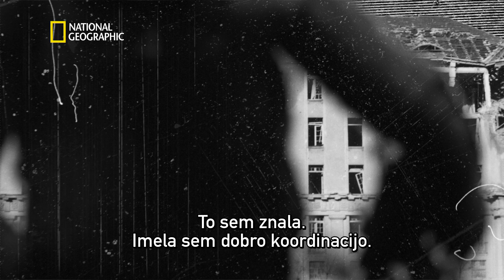Varšavska vstaja | 2. del | National Geographic Slovenia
National Geographic je vrhunski vir znanosti, raziskovanja in pustolovščine. S pomočjo izjemnih svetovnih znanstvenikov, fotografov, novinarjev in filmskih ustvarjalcev vas Nat Geo vedno bliža pomembnim zgodbam, preko vseh meja.